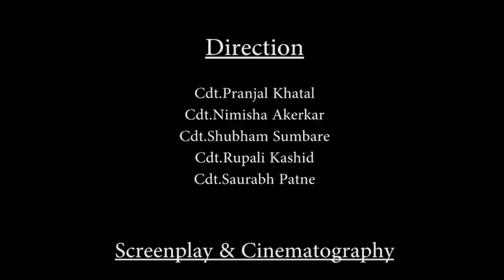RUIA NCC OFFICIAL SHORTFILM 2017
NCC army wing is Inspired by Indian Army.  Every Cadet has a dream to become Lieutenant one day. A Cadet thus stands differently from a normal college student. NCC helps to develop leadership qualities and builds smartness and alertness by improving physical as well as mental health and time management skills.  RUIA NCC is well known for its dedication, perfection and social aptitude. We inspire you to join Indian Army, the most royal place on earth. We are waiting for Cadets having guts to prove their blood. We are waiting for YOU !
JOIN RUIA NCC !
Special thanx to Saket Bagaitkar photography and cinematography(instagram)
Song credits - Sanam puri and band